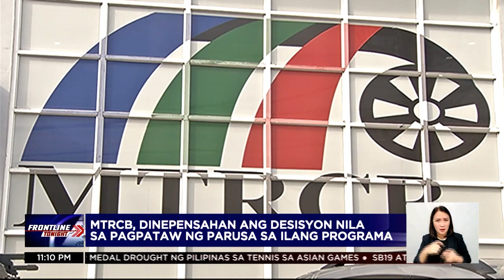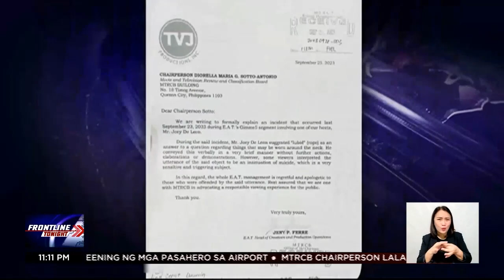Lala Sotto, iginiit na hindi siya nakikialam sa mga parusang ipinapataw sa noontime shows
FrontlineTonight | Nag-inhibit o hindi aniya nakialam si Movie and Television Review and Classification Board (MTRCB) chairperson Lala Sotto sa mga reklamong kinahaharap ng mga noontime show.

Nag-sorry naman ang EAT kaugnay ng "lubid" joke. News5 | via Elaine Fulgencio